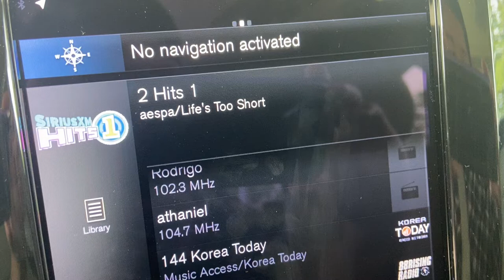aespa 에스파 Life’s Too Short Played on American Radio Station SiriusXM Hits 1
aespa’s 에스파 Life’s Too Short” Played on American Radio Station SiriusXM Hits 1!

Courtesy: SM Ent./SiriusXM